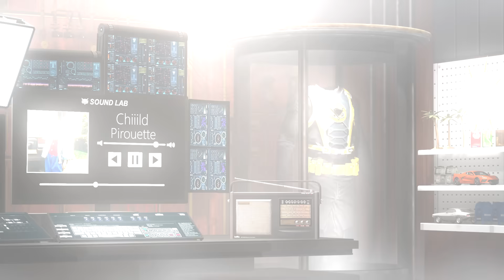Uno Funny Moments - Scumbag Moo Dominates the Longest Session EVER!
Use my creator code "Vanoss" on the Epic Games Store when you download Uno!